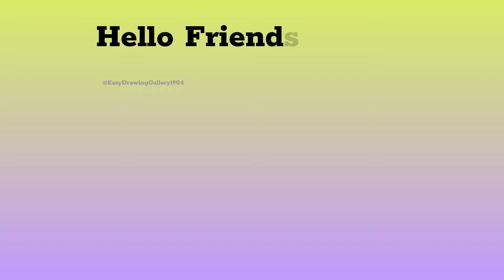Swachh Bharat Abhiyan Poster Drawing| Clean India Green India drawing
Swachh Bharat Abhiyan Poster Drawing| Clean India Green India drawing| How to draw Swachh Bharat Abhiyan Poster

swachh bharat abhiyan poster making
clean india green india drawing competition
how to draw clean india green india drawing
how to draw clean india green india poster
स्वच्छ भारत अभियान पोस्टर कैसे बनाएं
स्वच्छ भारत मिशन पोस्टर बनाने कि ड्रॉइंग
স্বচ্ছ ভারত মিশন পোস্টার কিভাবে বানাবো
স্বচ্ছ ভারত অভিযান পোস্টার বানানোর স্টেপ
স্বচ্ছ ভারত মিশন পোস্টার ড্রইং
ক্লিন ইন্ডিয়া গ্রীন ইন্ডিয়া পোস্টার ড্রইং